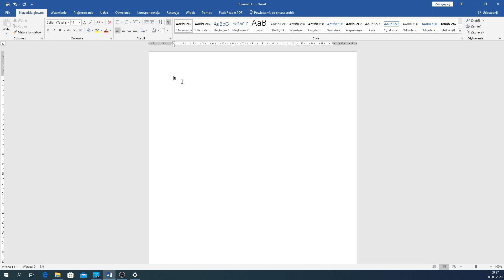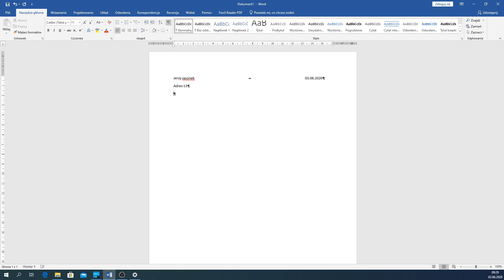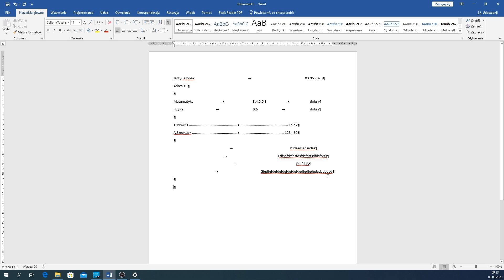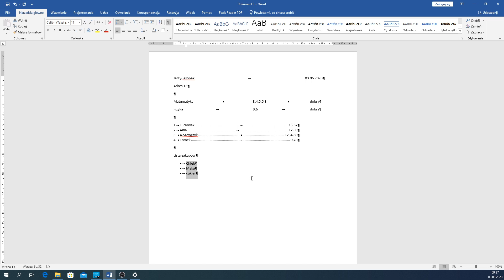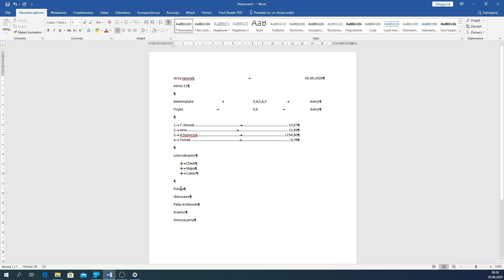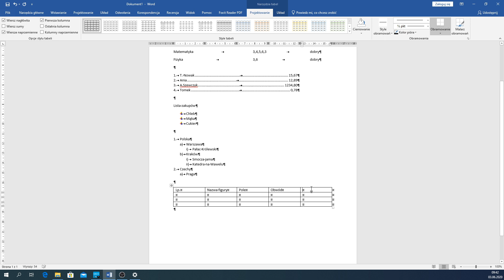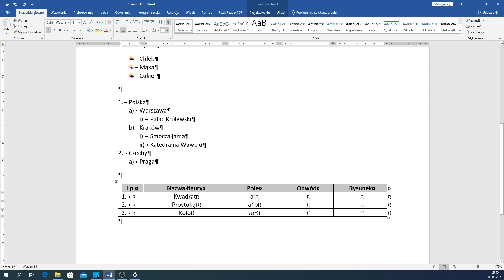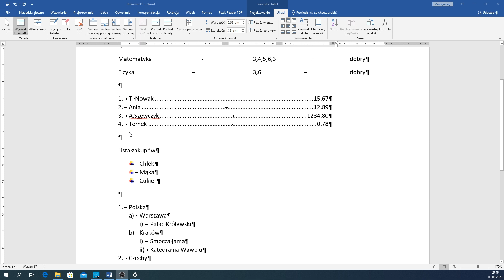Edycja tekstu - tabulatory, punktowanie i numeracja, tabele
Dzisiaj sporo wiedzy o edycji tekstu przy użyciu tabulatorów, punktowania, numerowania, list wielopoziomowych i w końcu o zastosowaniu tabeli.